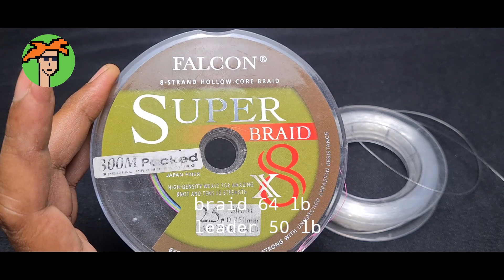fishing knots : FG knot very stronger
Braided to fluorocarbon leader